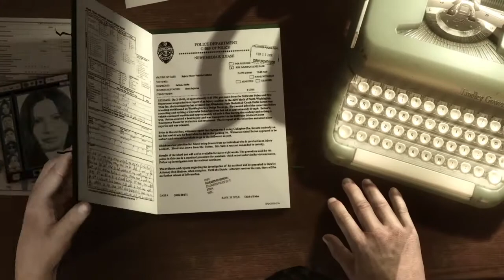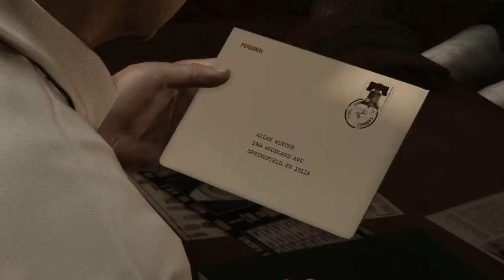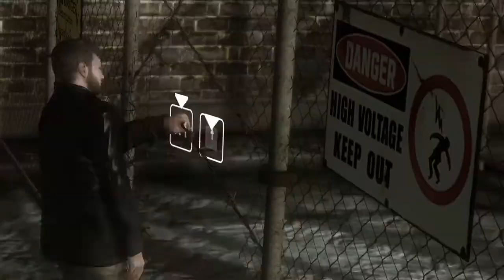HEAVY RAIN™ Gameplay Part 7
Publisher(s)
Sony Computer Entertainment
Quantic Dream (PC)
Director(s) David Cage
Producer(s) Charles Coutier
Writer(s) David Cage
Composer(s) Normand Corbeil
Platform(s)
PlayStation 3
PlayStation 4
Microsoft Windows
Release
23 February 2010[show]
Genre(s) Interactive drama, action-adventure
Mode(s) Single-player

PS4 Pro: